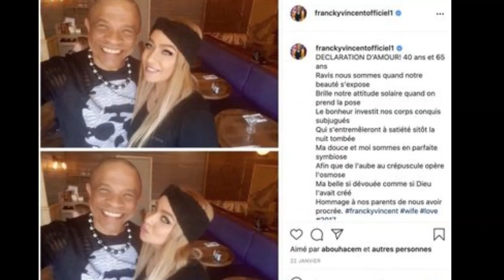Aziza a 45 ans : qui est la nouvelle compagne de Francky Vincent ?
Nommé chevalier des Arts et des Lettres, Francky Vincent a ouvert les portes de sa belle maison bourgeoise du début du XXe siècle. L'occasion pour sa compagne Aziza de se confier sur son histoire d'amour et sa rencontre avec le chanteur de 21 ans son aîné.